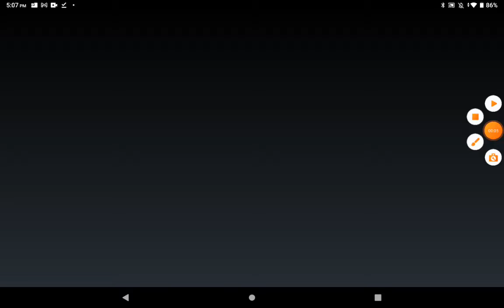papas hot dog Daria game play part 9